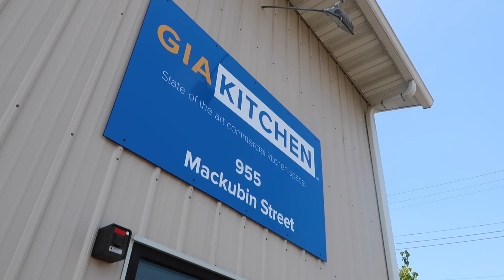#1485 | Beta To The Rescue